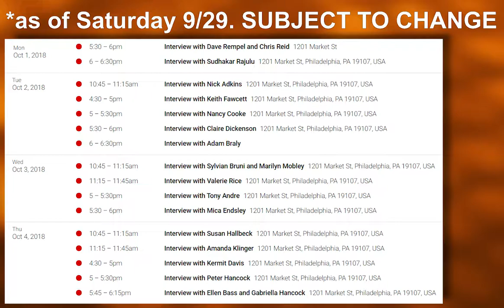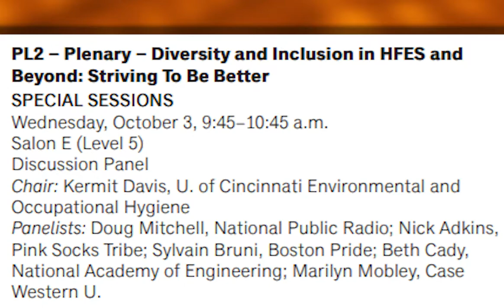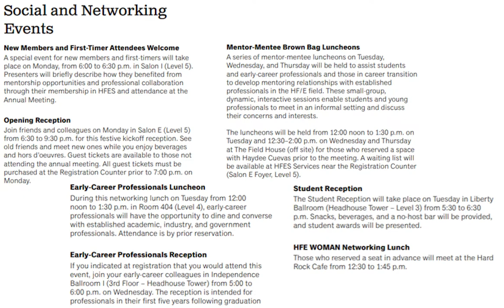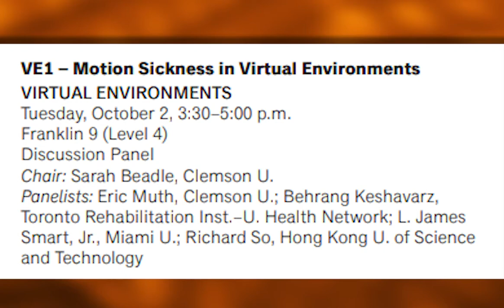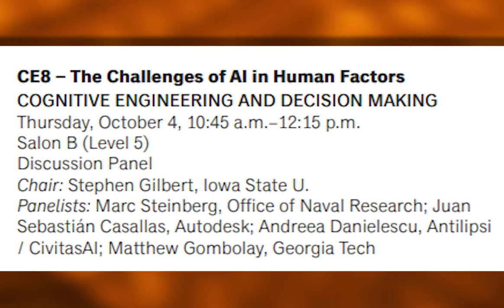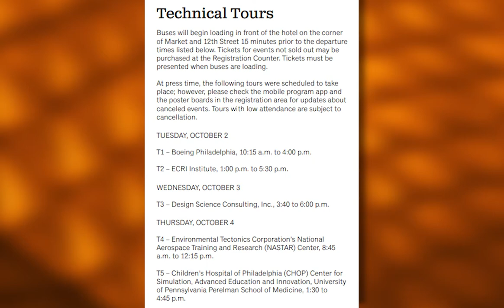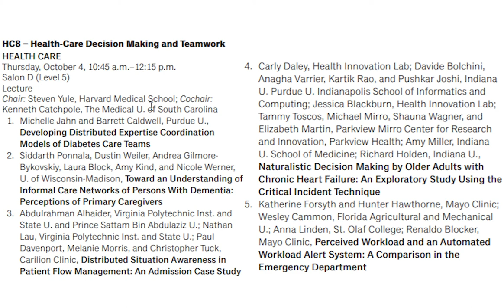HFES2018 and ErgoX Preview Bonus Episode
Today is September 29th, 2018 and it's an all new Human Factors Cast hosted by Nick Roome with Blake Arnsdorff.
On this bonus episode, we go over:
Our planned interview coverage
On-site career center
Social networking events
Ergo-X
Poster sessions
Panels we’re excited for
...and more!